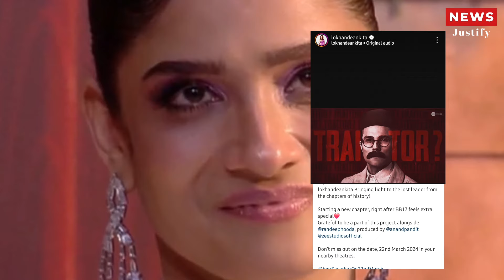Bigg Boss 17 से निकलते ही Ankita Lokhande के हाथ लगी बड़ी फिल्म, खुल गया किस्मत का ताला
Days after the Bigg Boss 17 finale, Ankita Lokhande is now all set to return to the big screen once again. The actress will soon be seen in Randeep Hooda starrer Swatantra Veer Savarkar. On Tuesday, Ankita took to her X  handle and announced that the film will hit theatres on March 22, 2024. She also mentioned that starting this “new chapter" after Bigg Boss 17 feels “extra special"